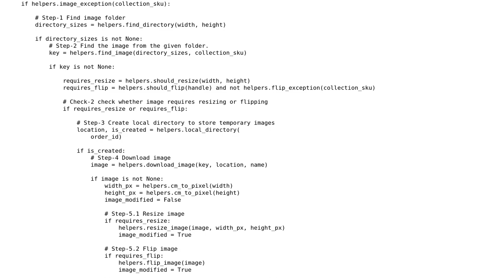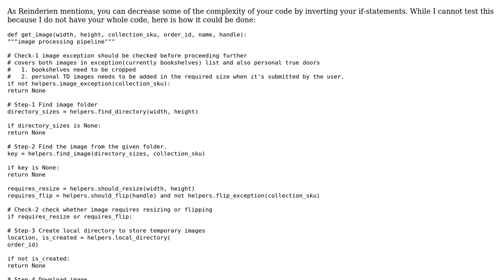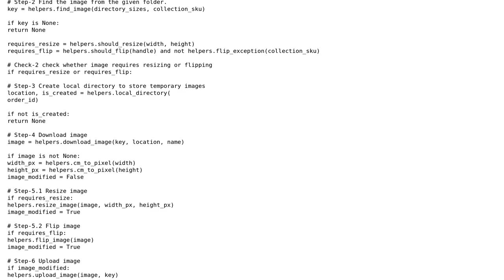Python function to implement an image-processing pipeline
With thanks & praise to God, and with thanks to the many people who have made this project possible! You are responsible for your own actions.